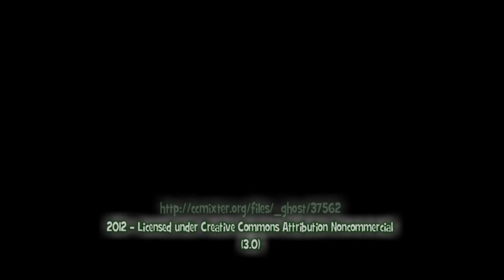Kismaros - Verőce 2005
Music

"why journey? (small theme)" by_ghost